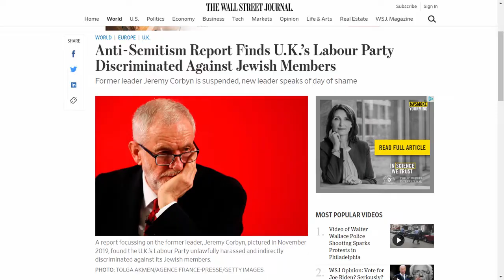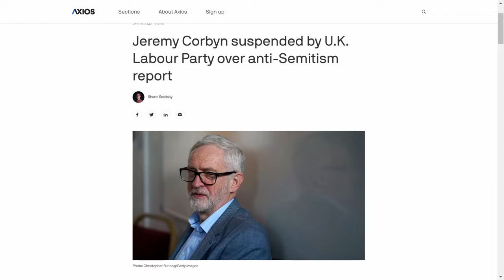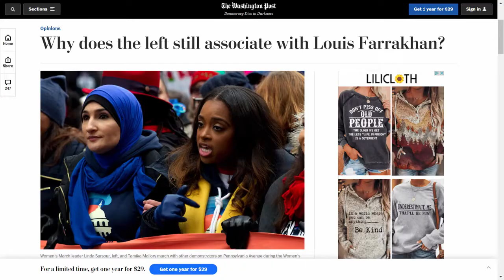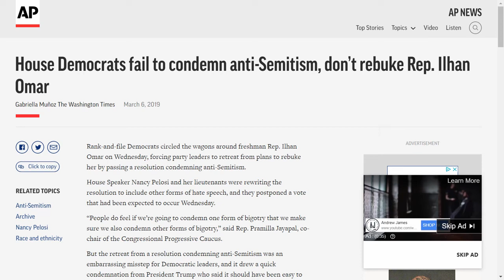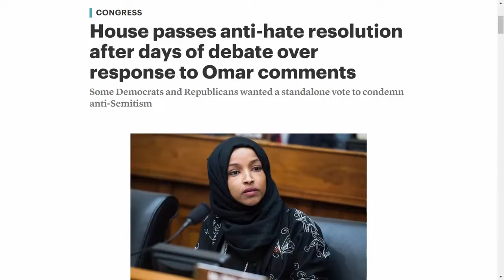Jeremy Corbyn suspended by Labour Party Over Anti-Semitism. Are the Democrats next?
UK Labour Party Suspends Jeremy Corbyn Over Anti-Semitism. Are the Democrats next?

The Labour party suspended Jeremy Corbyn after a report came out saying that they allowed anti-semitism to flourish in their party. To many, this wasn't a huge surprise. Jeremy Corbyn's antisemitism was not really a secret, but at least something has come of it now. The current Leader, Keir Starmer, said the EHRC antisemitism report is day of shame for Labour. Nicholas Nelson even faces jail time for things he said and did.

But since I talk about US politics, how is this relevant? Well, I believe that much in the same way the UK Labour Party allowed anti-semitism in their ranks, the US Democratic Party does the same. Just look at who they support and associate with.